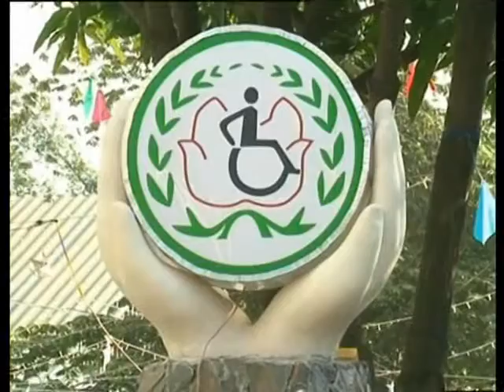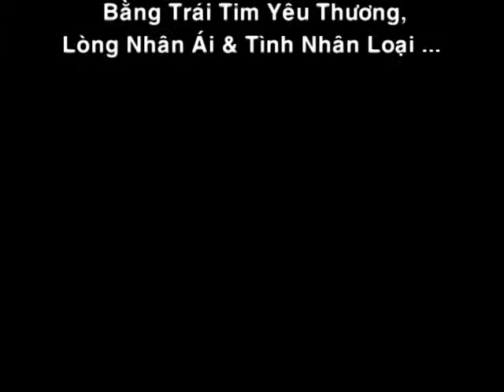NEW HUYNH TIEU HUONG CHARITY 2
..Huỳnh tiểu Hương người mẹ bụi đời nuôi 337 đứa trẻ cô nhi. đã được nhiều danh hiệu, 1 trong 10 người phụ nữ rung động trái tim việt nam, 5 thời chiến 1 bà nguyễn thị bình phó chủ tịch nước người đứng đầu , 5 người thời bình,1 trong 5 người thời bình đứng đầu Huỳnh Tiểu Hương, Người Phụ nữ Đương Đại Lịch Sử Việt Nam, do Ông Trưong Tấn Sang và Liên Hiệp Phụ Nữ phong tặng tại Bảo tàng Phụ nữ Việt Nam, Người Đương Thời, Người Phụ nữ Kỷ Lục đong con nhất Việt Nam,do Liên hiệp Phụ nữ Việt nam phong tặng, người phụ nữ có Hộ khẩu dày dài nhất Việt Nam, do Kỷ lục Việt Nam phong tặng, người phụ nữ nuôi con ngoan dạy con tốt của toàn quốc, bộ cộng an và liên hiệp phụ nữ việt nam phong tặng, người phụ nữ thắng kiện trên đất mỹ, tòa án hoa kỳ. đại sứ từ thiện thê giới do Philippin phong tặng, thiên sứ từ từ thiện do Đài loan phong tặng, cùng nhiều danh hiệu, được nhiều bằng khen , huy chương, của các ban ngành như thủ tướng chính phủ và huân chương lao động..đặc biệt đang nuôi 337 cháu trẻ cô nhi,khuyết tật. những thành tích được xã hội trao tặng là một phần do được cộng đồng yêu thương chia sẽ...hiểu và thương